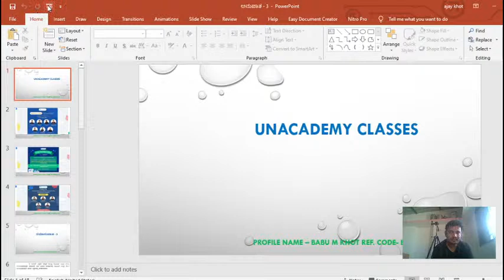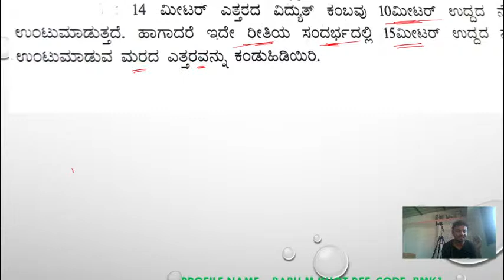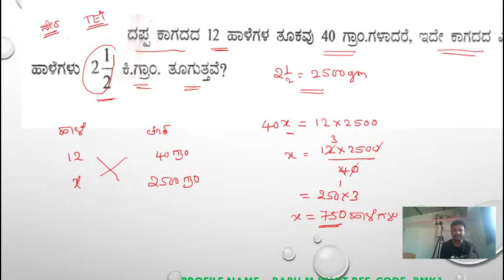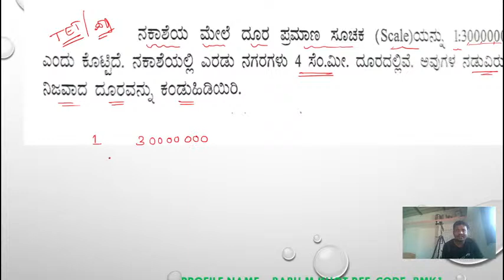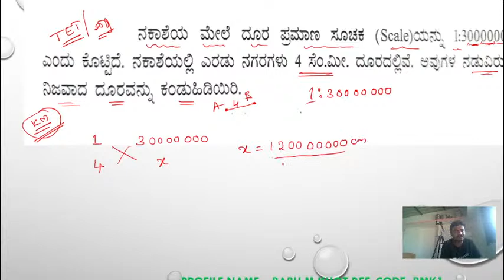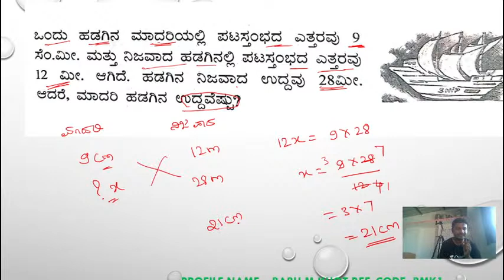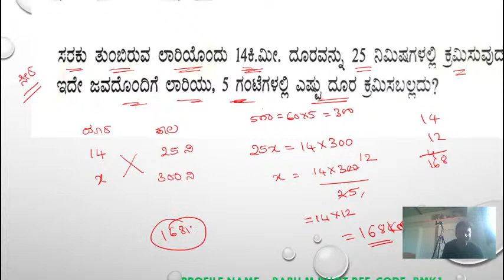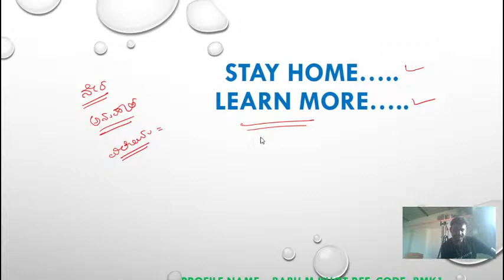MENTAL ABILITY QUESTIONS - Discussing - ನೇರ ಅನುಪಾತ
GPSTR , TET, PSI, PC, FDA, SDA, RRB